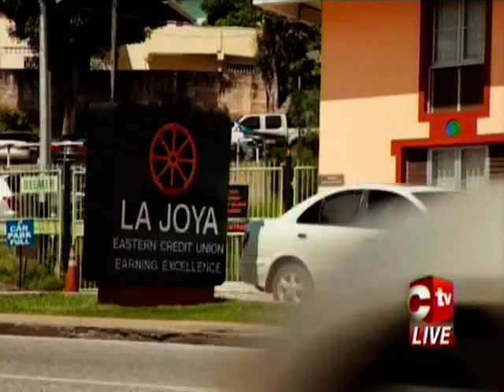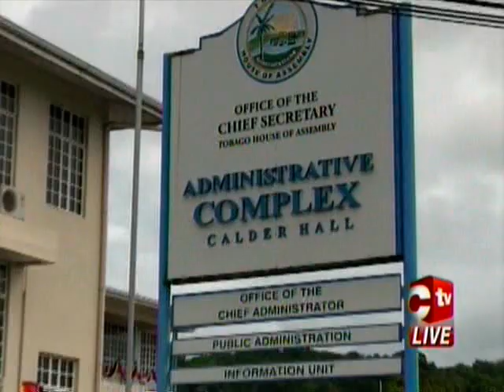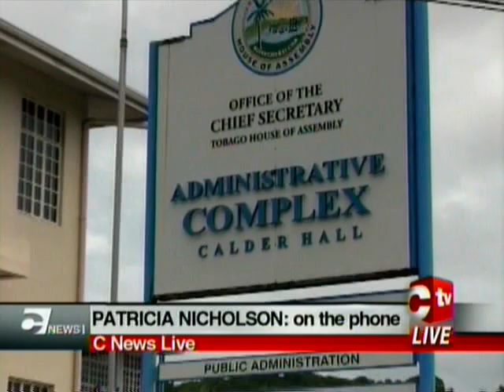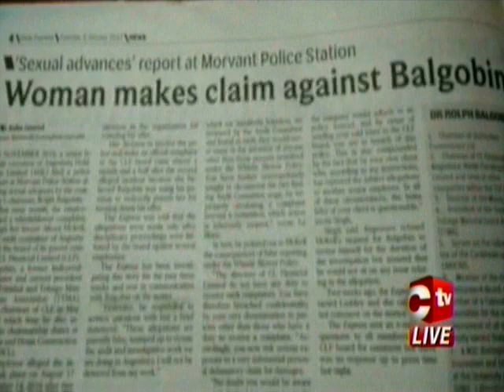News Update For January 3rd 2017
Members of Cabinet are currently in talks about plans for 2017; CEO of the energy chamber expresses concern about the impact of Petrotrin workers planned strike action; Herbert Volney receives backlash for views on an alleged scandal involving Dr. Rolph Balgobin among other stories.